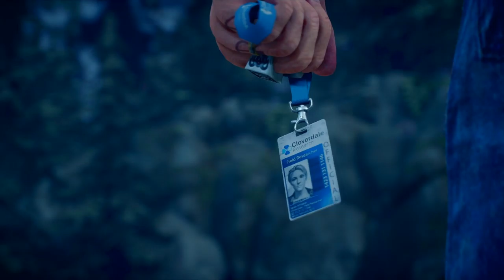Days Gone* Boss Fight Carlos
Days Gone, Carlos Boss Fight part 14

Thank you for clicking on my channel, hope you guys like my videos if you do please like and subscribe and share, please click the bell to see more of my uploads when they are uploaded